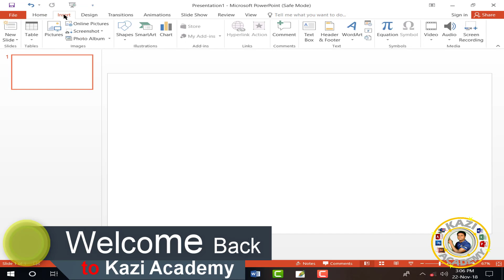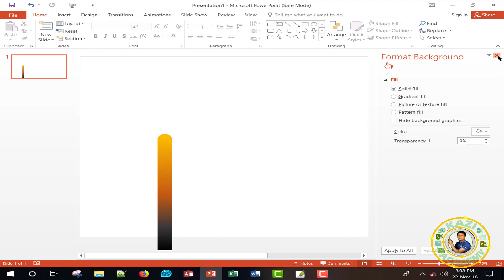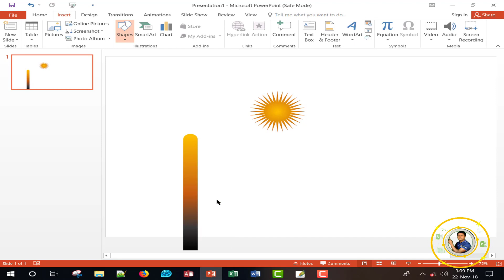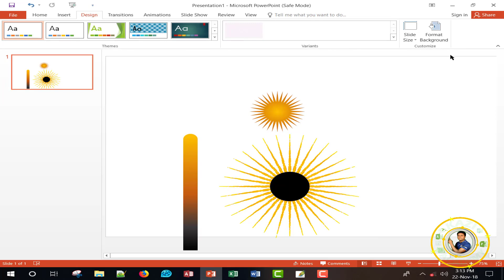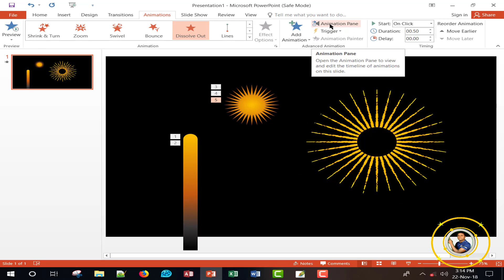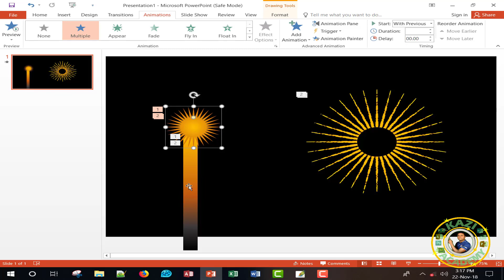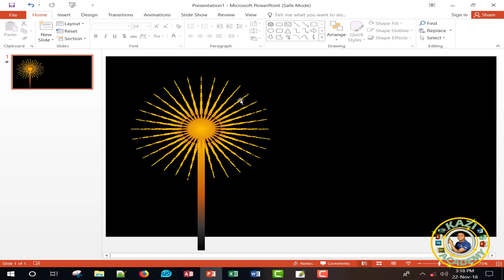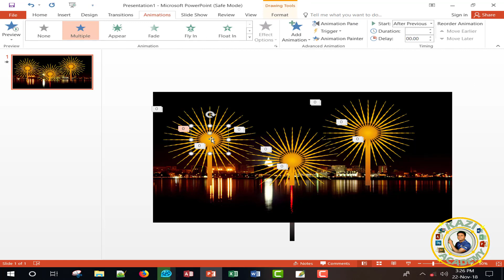Make A Fireworks Effect Animation By MS PowerPoint 2016 ফায়ারওয়ার্কস ইফেক্ট এনিমেশন বাই পাওয়ারপয়েন্ট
This video shows how fireworks effects show animations using MS PowerPoint 2016. If you present it with the representation of light, it is very easy and fun, but the presentation is an exciting eyelid. So learn and learn from the beginning and end of the video, which is learning to learn an animation to influence non-Arab viewers.

Make Your Voice Sound Better In Audacity [Part-2] নিজের ভয়েসকে প্রফেশনাল করুন অডাসিটি দিয়ে।

How To Make Professional Voice Edit By Audacity [Bangla] নিজের ভয়েসকে প্রফেশনাল করুন অডাসিটি দিয়ে।

Make Amazing Solar System Rotating Animation by Power Point
Dear Friends, seeing this video you will be able to learn how to create amazing solar system rotation animations by PowerPoint. প্রিয় বন্ধুরা, এই ভিডিওটি দেখে আপনি PowerPoint দ্বারা আশ্চর্যজনক সৌর সিস্টেম ঘূর্ণন অ্যানিমেশন তৈরি করতে পারবেন।

Make A Earth Animation on PowerPoint[Bangla] আর্থ এ্যানিমেশন তৈরী করুন পাওয়ার পয়েন্ট দিয়ে

How to Create A Professional CV By PowerPoint। প্রফেশনাল CV তৈরী করুন PowerPoint দিয়ে

How To Create High Quality Cv By Using Ms Power Point | পাওয়ার পয়েন্ট দিয়ে উন্নত মানের CV তৈরী করুন

If you want to Learn How to Setup Windows by DVD Disk So Watch the Video from here
যদি আপনি শিখতে চান যে, কিভাবে ডিভিডি ডিস্ক দিয়ে সহজে কম সময়ে উইন্ডোজ সেটআপ দেওয়া যায় তা হলে নিচের লিংক এর উপর ক্লিক করে দেখুন এবং শিখুন।

How to Create An ISO or Image File on a Windows DVD Disc[Bangla]
কিভাবে উইন্ডোজ ডিস্ক থেকে  ISO ফাইল তৈরি করা যায়
ভিডিওটি দেখার জন্য এবং শেখার জন্য নিচের লিংক-এ ক্লিক করুন।

How To Create A Bootable USB Or Pendrive For All Windows|পেনড্রাইভকে বুট্যাবল করুন অল উইন্ডোজ নিচের লিংক এর উপর ক্লিক করে দেখুন এবং শিখুন।

Hello Friends, This is my Education channel. Here's a complete tutorial for Microsoft Office Word, Excel, PowerPoint, and Access. There are also tutorials on computer software and hardware problems, including graphics design, Adobe Photoshop,Video Editing and Audio Editing, on my Kazi Academy the Education channel. Voices of Full videos in Bangla.
You Come here empty handed and return to the filled hand.